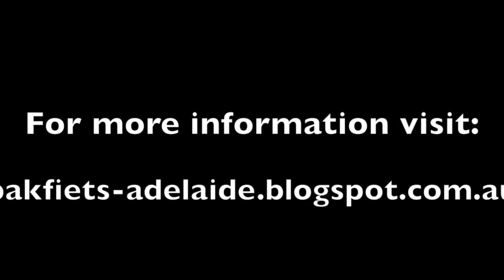Shopping by Bakfiets with Caleb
Riding to the supermarket with our two-year-old by bakfiets (cargobike/box bike). This is the first in a series of videos I am recording that are aimed to show what life with a bakfiets in Australia can offer.  They are designed to help those who are thinking about a bakfiets, but not sure whether it is for them, or if the lifestyle is worth the relatively substantial cost of a good quality bakfiets.  As a result, some of them are rather long, and record complete ride experience, rather than being edited down to "highlights".

This video includes:
1. Navigating a railway maze (non-trivial for a 2.5m long bike)
2. Carrying a small child
3. Shopping with small child
4. Locking and parking.